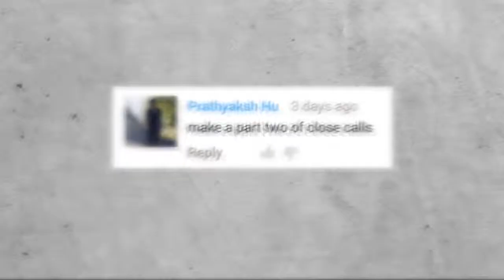Close Calls Near Misses Compilation 2019